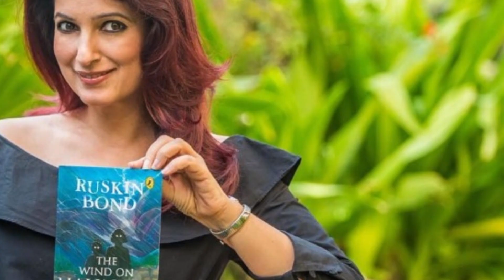Why Twinkle Khanna give admission in London at the age of 48.I Twinkle khanna in London | Goldsmith.